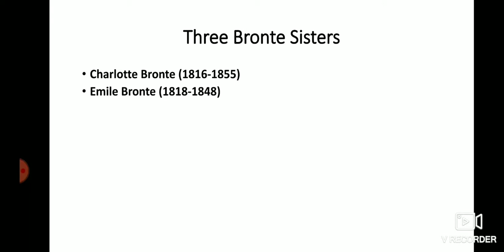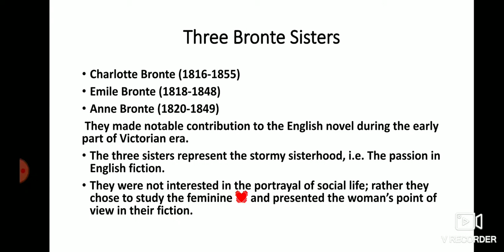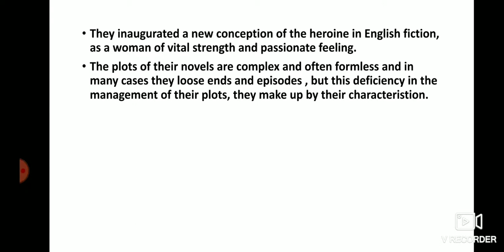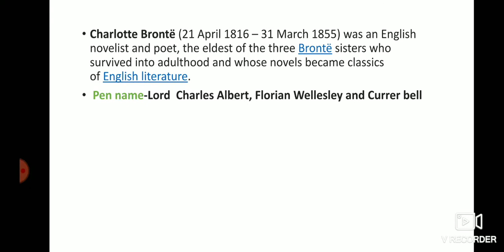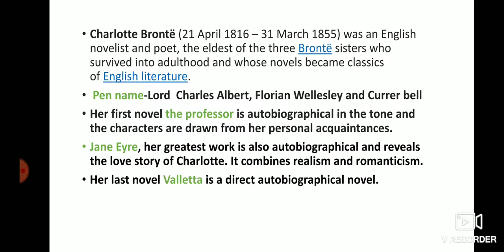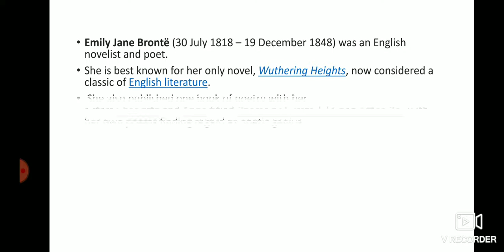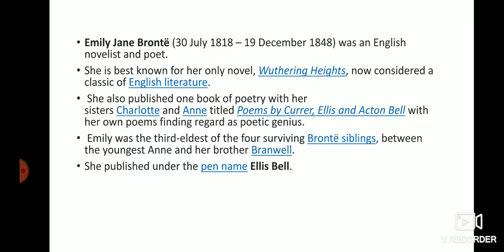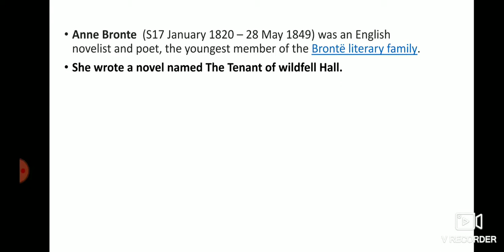Bronte Sisters/ three Bronte Sisters / English literature for TGT PGT NVS UGC net exam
Dear Learners,
in this video you will know about the three stormy sisterhood also known as Bronte Sisters of Victorian era. we will know about these three sisters in detail.
please go through the full video if you have any questions or queries related to this topic then comment in comment section below.